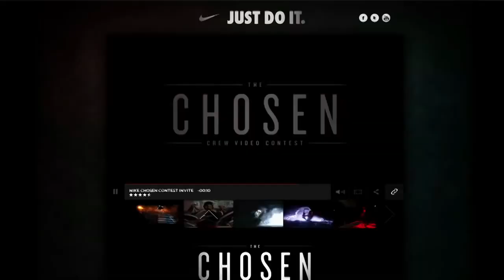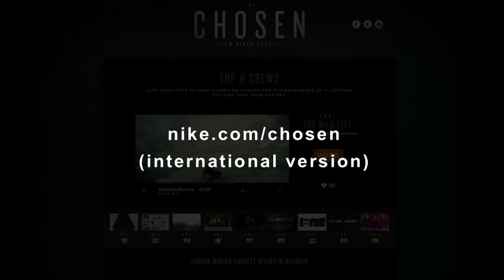Nike CHOSEN crew contest - Round 1 Recap